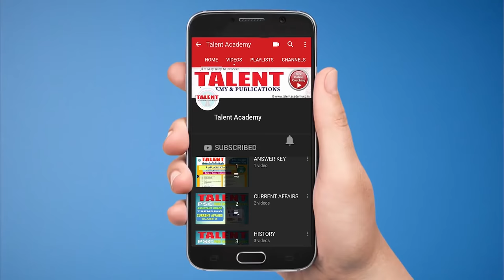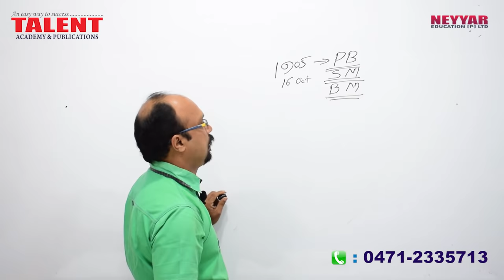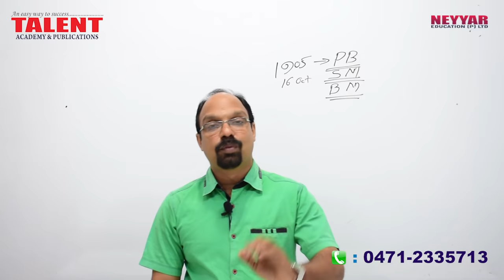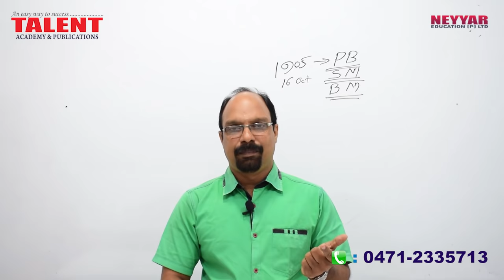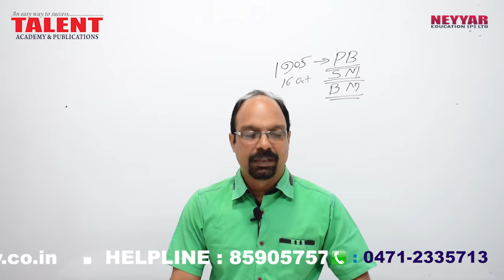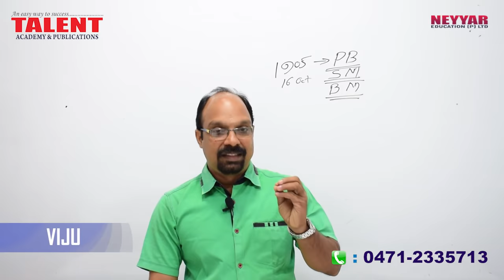Highly Expected History Questions PART-3 | Secretariat Assistant | Kerala PSC | TALENT ACADEMY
Are you looking to secure top rank in upcoming Secretariat Assistant Exams conducted by Kerala PSC

Confused about how to prepare / study for Secretariat Assistant Examination of 2018?

You have reached the right free psc online coaching channel where you could start learning by watching the videos which we regularly share videos on various subjects as per Secretariat Assistant 2018 Syllabus.

Our free online coaching videos will make it easy to secure high marks in upcoming KeralaPSC Secretariat Assistant #2018 exams.

The questions discussed in the video is useful on how to crack secretariat assistant exam and for those appearing for UPSC, RRB, SSC, Bank Recruitment Exams and other exams as per government job notifications.

Created as per the exam syllabus, this part of online coaching videos series for the subject has been prepared by talentacademy subject experts with reference from previous questions papers of secretariat assistant
exams conducted in the year 2010, 2015 and from solved papers of previous years.

These secretariatassistant models questions prepared as per the study plan are those which are highly expected to appear in the kerala psc government job exams which will be conducted in 2018 and our
 subject experts have vetoed unanticipated subjects from the list as well.